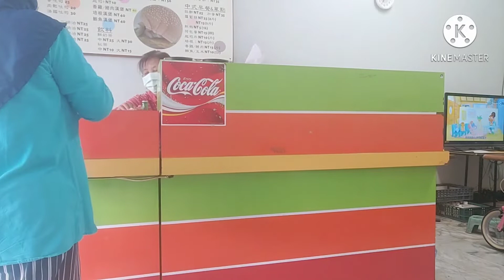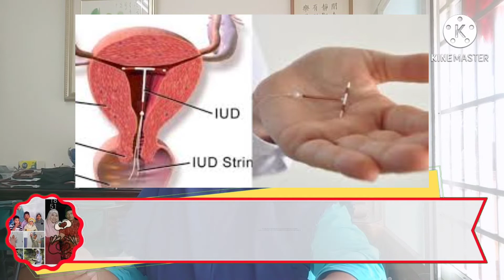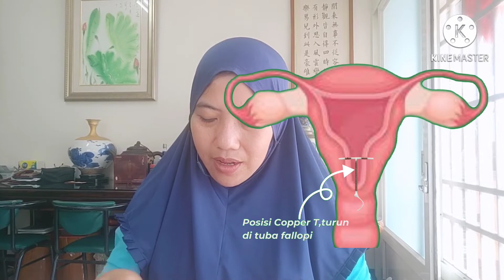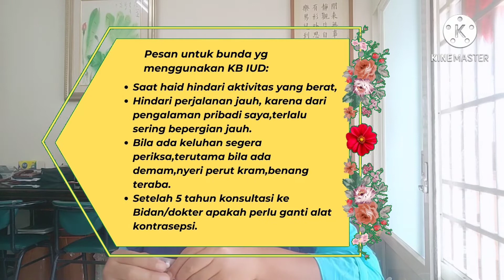Kontrasepsi IUD, Ekspulsi IUD, Thyroid,KB Alami, Hormonal dan Mantab (Personal Experience)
Assalamualaikum.

Banyak pilihan metode kontrasepsi, ayah dan bunda silahkan menemui Bidan/Dokter, supaya lebih jelas.

Saya berharap ayah bunda bisa mengambil sisi positif dari yang sudah saya sampaikan ,pada vidio ini.

Sekian Terimakasih 🙏